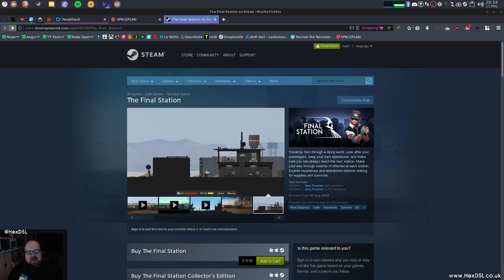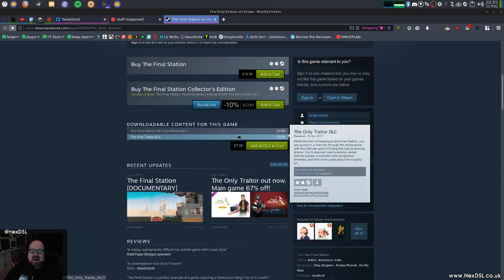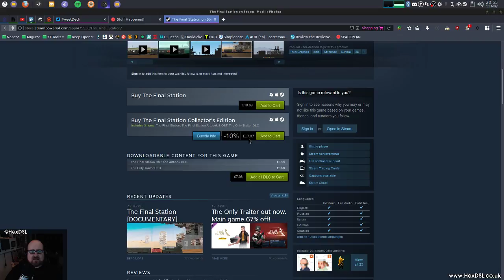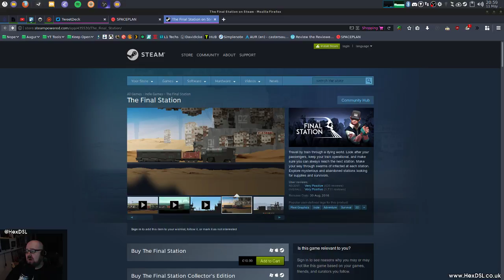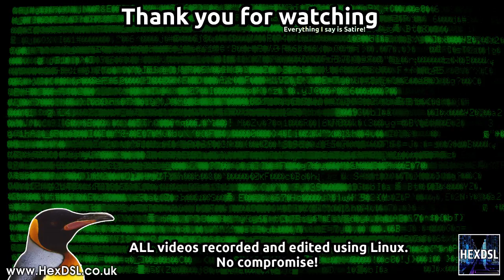The Final Station - A Linux Game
Honestly, its pretty great! :)

System Specs:
OS: Antergos Linux (all updates done before video recording )
DE: Gnome
CPU: I7 3770
RAM: 16GB (Corsair, 1600)
GFX: NVIDIA GTX 970 (NVIDIA Drivers)